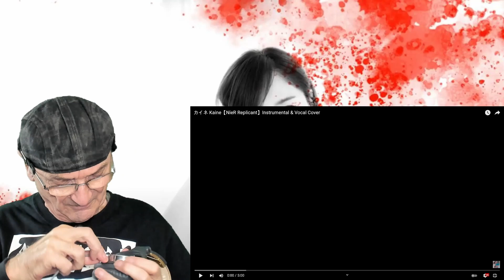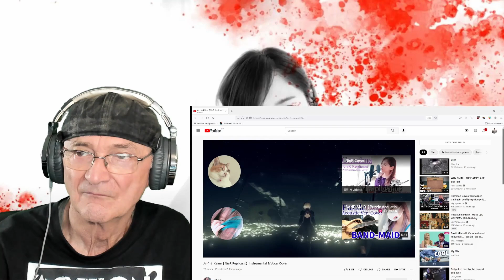Mieux - カイネ Kaine【NieR Replicant】Instrumental & Vocal Cover (Reaction)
Mieux - カイネ Kaine【NieR Replicant】Instrumental & Vocal Cover

⚜️Arrangement, Piano, Acoustic Guitar, Other Instrumentals(Programing), Sound Mixing, Video : Nipper

ニーア・レプリカントから、
ニッパーさんのアレンジで「カイネ」をカバーしました。
今後もニーア関連のカバーを企画しています。

PlayStation 4『NieR Replicant ver.1.22474487139…』
" Kainé "   Nier Replicant/Gestalt  Cover